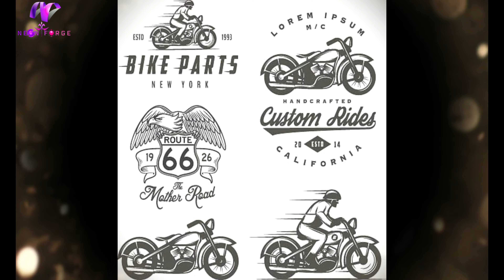Art posters - a timeless treasures 🎭🖼️🖌️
A work of art is a timeless treasure and an eternal source of joy. While the functional utility of posters has been exploited for ages, the aesthetic appeal of posters has elevated their status and transformed them into a unique form of art. Poster production is done by lithographic printing on paper, which is a relatively inexpensive form of printing. However, poster art has found its own class of collectors and admirers. Moulin Rouge made history when it sold for a record-breaking $200,000 at a fine art poster exhibition. After the success and popularity of the 1970s vintage poster market in France, posters have caught on among the masses across various countries.

There's nothing more important than your support and encouragement. Keep supporting us!

art posters
vintage posters